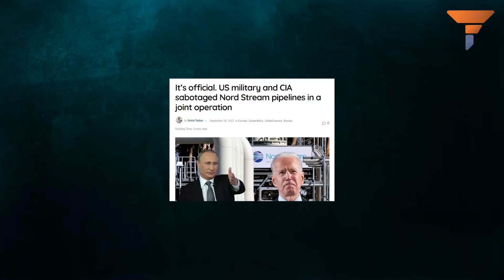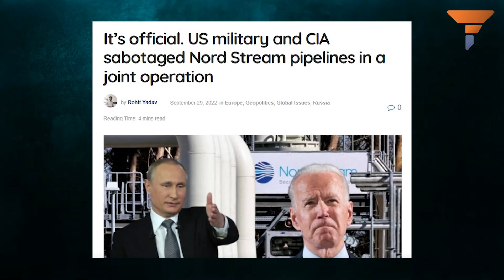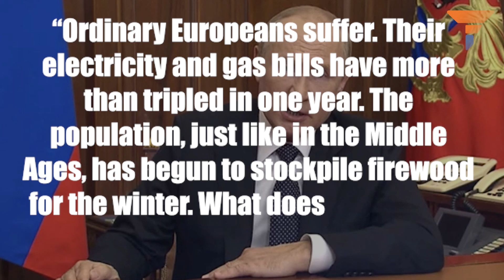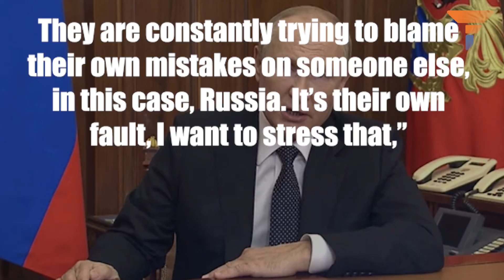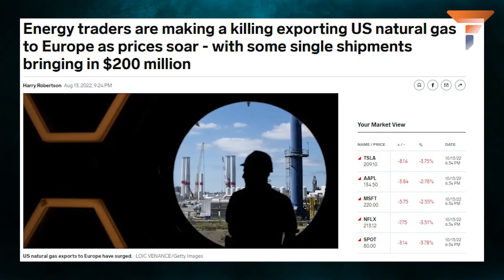Putin’s last offer to Europe